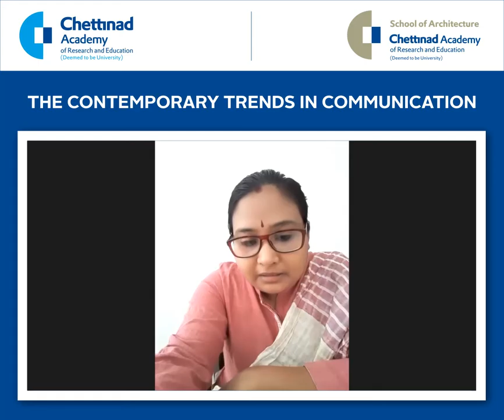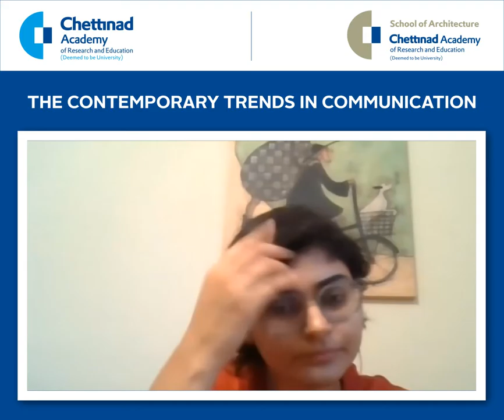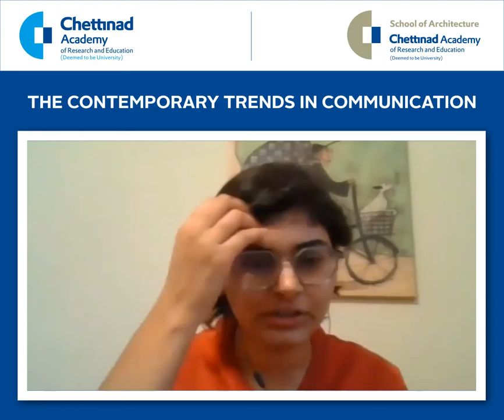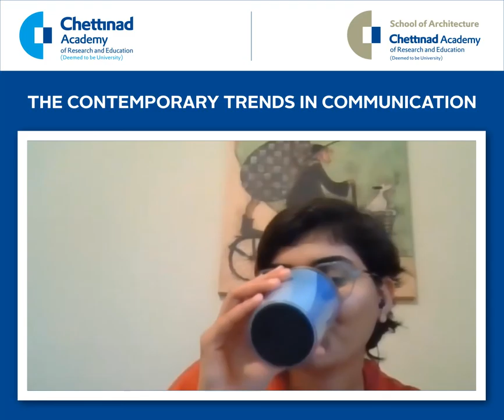'The Contemporary Trends in Communication' by Ms. Deeksha Gahlaut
Experience the full webinar session organized by Chettinad School of Architecture. Guest speaker Ms. Deeksha Gahlaut from the Department of Arts and Humanities at University College Dublin, Ireland, shares insights on 'The Contemporary Trends in Communication.' Gain valuable perspectives on evolving communication trends in architecture.